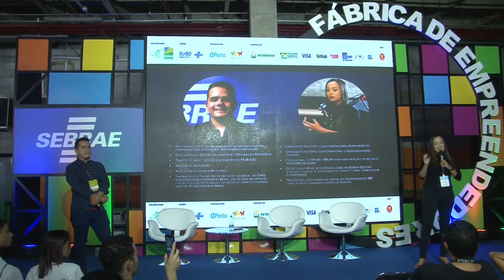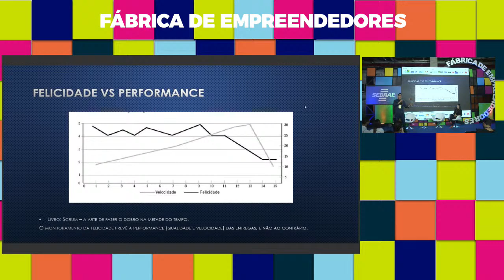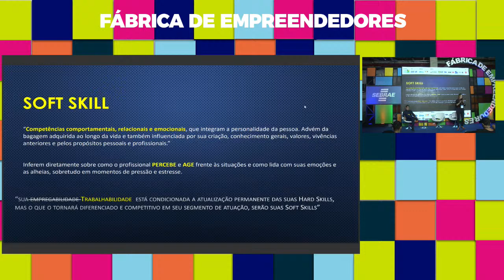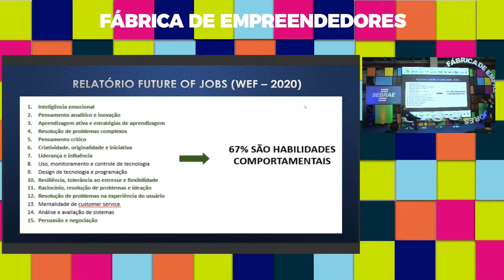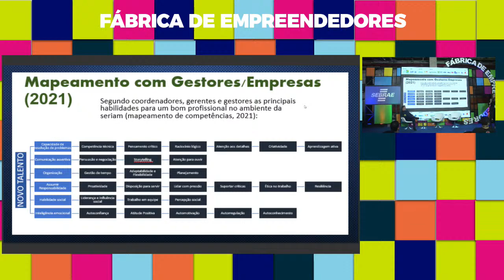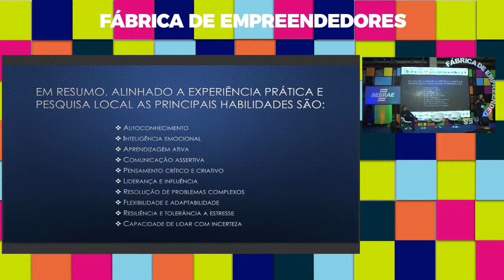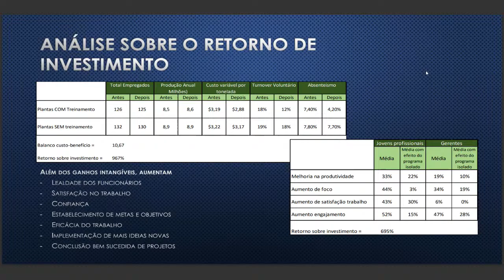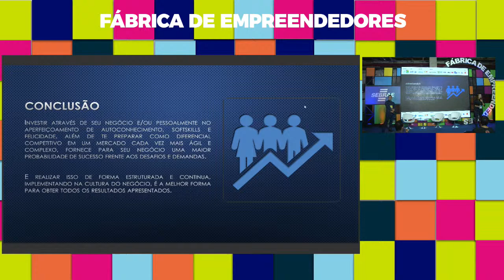Uaitã Pires Do Nascimento, Ana Carolina Cavalcanti - Novas competências para o mundo em transfomaçã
Data: 18/06/2022
Horário: 14:00 às 14:55

Título: Novas competências para o mundo em transformação

Descrição: Conceitos, impacto e importancia assim como fomentar o aumento da inteligência emocional em startups e ambientes inovadores e de incerteza como diferencial competitivo para sucesso dos negócios

Palestrante(s):
Uaitã Pires Do Nascimento
Apaixonado por inovação e novas ideias, e ainda mais por ver elas sendo colocadas em prática. Atua na área de otimização de processos, projetos e inovação industrial em multinacional de alimentos, é mentor de inovação do estado de Goiás e palestrante na campus party em Consumo consciente e estruturação ágil de ideias e negócios. Experiência - Bastante atuante com movimentos estudantis (Crea Joven, MEJ, etc) - Presidente e diretor de projetos da ONG Engenheiros sem Fronteiras Brasil - Coordenador Corporativo da área de P&D e inovação - Reestruturação e transformação de processos centrada em indicadores - Consultor de novos negócios focado em desenho estratégico e modelagem de MVP, focado em negócios com impacto social - Foco em desenvolvimento de novas ideias e desenvolvimento ágil

Ana Carolina Cavalcanti
Formada em Engenharia pela UFG, Headhunter, especialista em perfil comportamental e desenvolvimento humano.  Consultora do Senai para implantação de projetos de Empregabilidade. Esteve como Head de Empregabilidade na Startup Goowit e Profissional Convidada no Jornal do Agronegócio do SBT para falar de carreira e Gestão de pessoas.